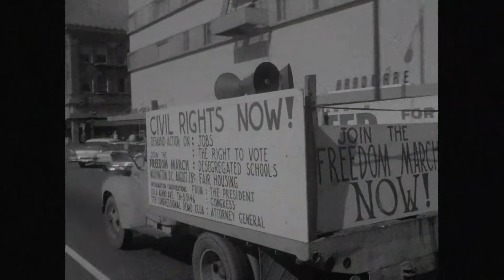Paul Vinsonhaler - Lethal Silence Of Centuries (music video)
Music video for the single Lethal Silence Of Centuries by Paul Vinsonhaler.  The video was created by Ana-Maria Taralunga.